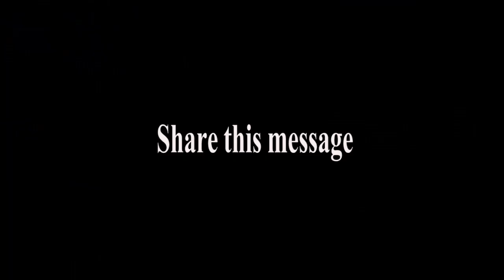Sir Syed Ahmad Khan - The Revolutionary Man